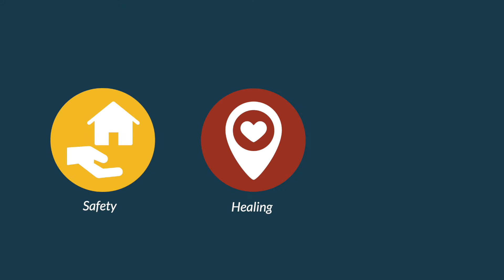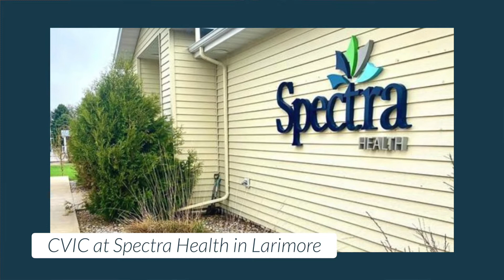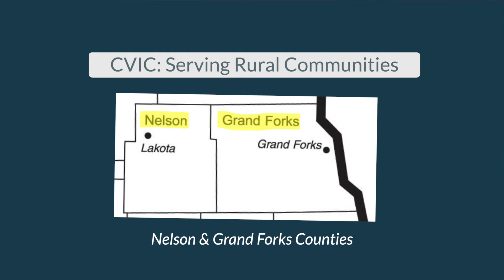CVIC Dove Talks – Rural Advocacy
CVIC's Coiya Tompkins hosts a discussion about rural advocacy and how it provides emotional support, safety planning and domestic violence protection orders for those unable to travel to CVIC's facility in Grand Forks.